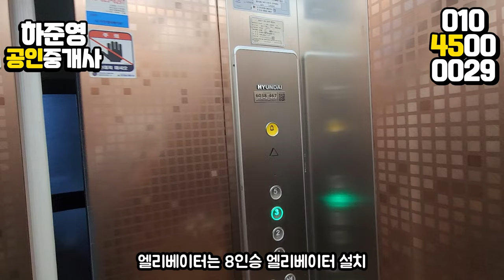대구원룸매매 대로변에 원룸이있다고?? 오!? 좋은데 ㅎㅎ 가격,수익까지 다가구 최적화 된 강력추천 매물!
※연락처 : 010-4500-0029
※카카오톡 ID : 45000029 (검색)
※해당영상 매물번호: 200324

▶소재지 : 대구광역시 북구 읍내동 947-1
▷면적 : 대지 358㎡ (구, 108.2평) / 연면적 677.26㎡ (구, 204.8평)

▶거래형태 : 매매
▷거래예정금액 :18억원
▶중개대상물의 종류: 다가구주택

▷사용승인일 : 2016년04월15일
▶총 층수 : 지하 0층 / 지상 4층
▷주차대수 : 공부상 10대 (실 9대 확인)

▶방향[거실 기준] :남
▷입주가능일 : 등기 이전 후 입주가능
▶방수[근린생활시설 미포함] / 욕실수 : 방 21개 / 욕실 19개

▷관리비[청소비용,승강기 유지비용 등] : 매월 약 200,000원 예상

◆대표:沈民貞
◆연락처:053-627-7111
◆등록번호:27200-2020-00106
◆소속공인중개사 : 하준영